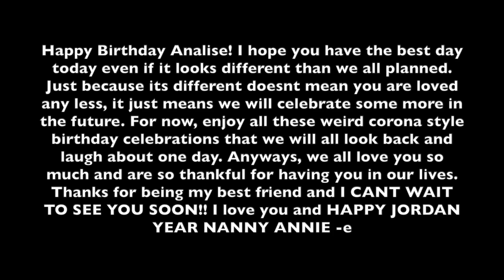Happy 23rd Birthday Annie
Happy 23rd Birthday Analise! We love you so much and cant wait to get a chance to celebrate you in REAL LIFE coronavirus Hope this is the best year yet for you! Happy Jordan Year #23